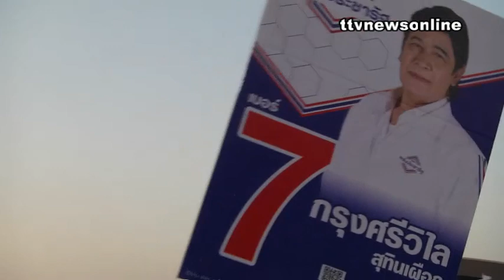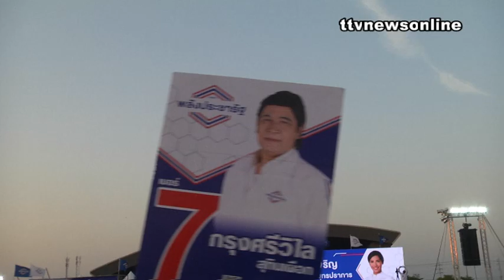ขนลุกพระเอกมาแส้วพลังประชารัฐ กรุงศรีวิไล สมุทรปราการ 02